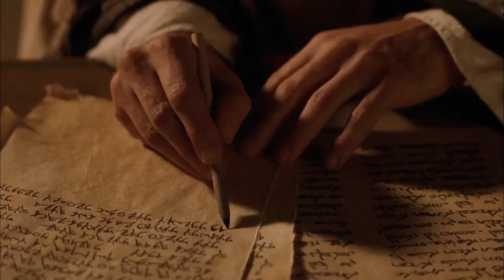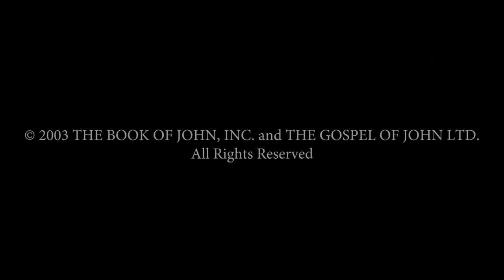French - Jean! Jesus is Risen From the dead! Risen Jesus Saves! Gospel of John In 49 HD Clips!(24)